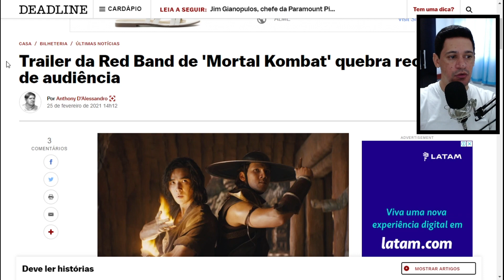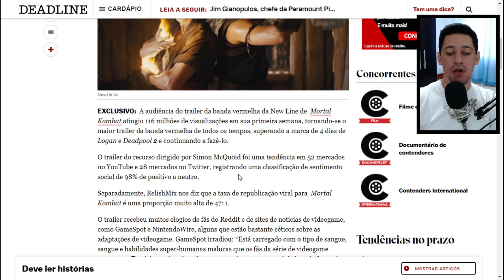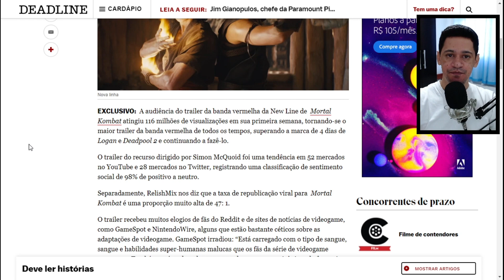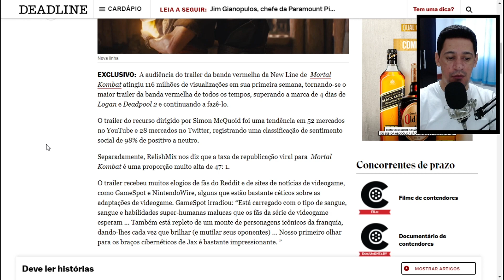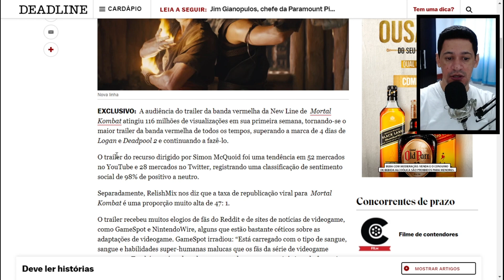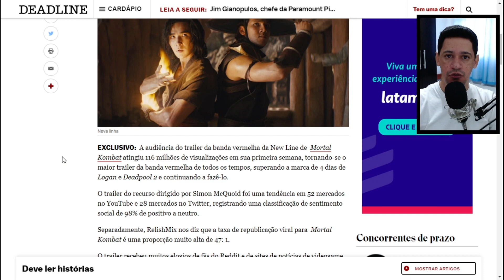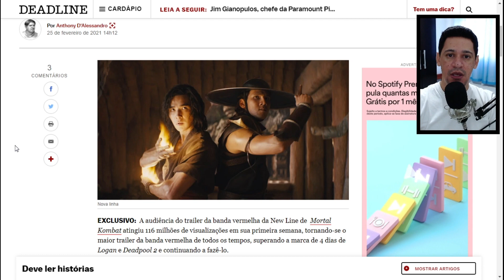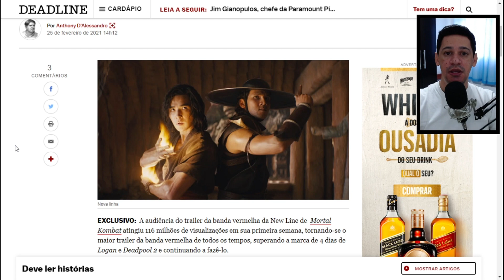TRAILER DO NOVO FILME DE MORTAL KOMBAT BATE RECORDE HISTÓRICO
Uma semana após a divulgação, o trailer do novo filme de Mortal Kombat bate recorde histórico.